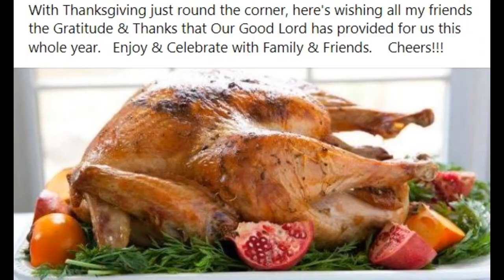Thanksgiving Greetings to our Connoisseur Friends ! ! !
Happy Thanksgiving ! ! !

Greetings to our Connoisseur Friends ! ! !

Cheers ! ! !